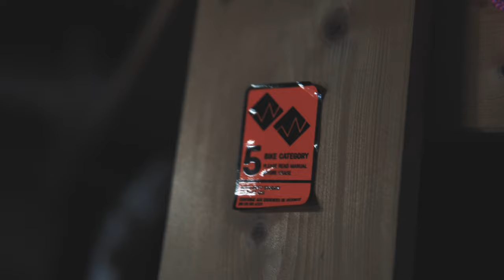10 Bike Hacks die dein Leben einfacher machen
Heute zeige ich euch 10 Bike Tricks und Hacks die euer leben vereinfachen sollen. Mini Anleitung für bike Reparaturen und Tipps gibt es in diesem Video Wie ihr zum Beispiel kleine Reparaturen selber machen könnt.

Mein Equipment:

Main Camera: Sony a6500
Sek. Camera:  Canon G7X ii
Objektive:  Sony 18 - 105 F4, Sigma 30 mm 1.4, Sigma 16 mm 1.4
Drohne: Mavic Air
Gimbal: Feiyutech AK2000
Mic: Rode Video Mic, Rode Lavalier Mic